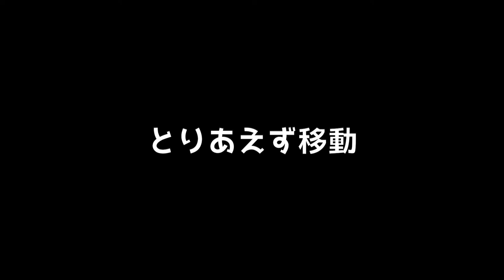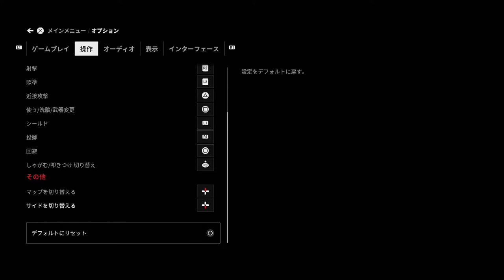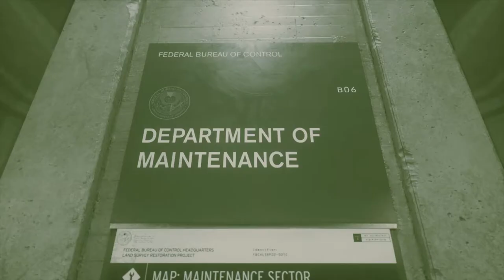#3【TPS/ホラー】鼻血出るほど超能力使うなんて「CONTROL(コントロール)」【Elza let(エルザ レト)】